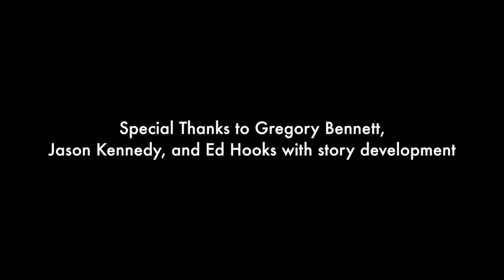CGI Animated Shorts HD 'Distortion' by Fraser Page